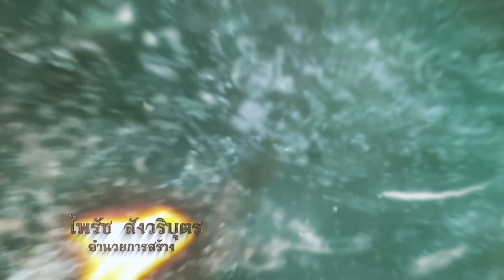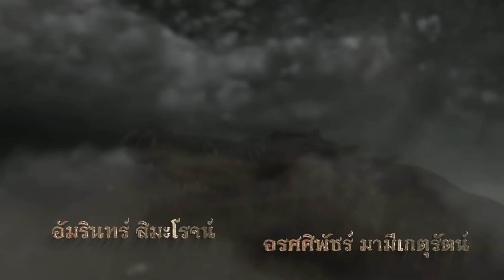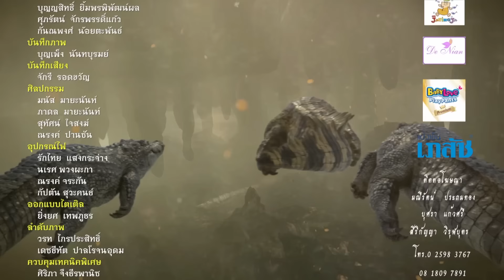ลูกผู้ชายชื่อไกรทอง - ตอนที่ 35 (25 ธันวาคม 2565)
Legend of Krai Thong is fantasy adventure TV series ,based on the  Thai folktale originating from Phichit Province. It tells the story of Chalawan, a crocodile lord who abducts a daughter of a wealthy Phichit man, and Kraithong, a merchant from Nonthaburi who seeks to kill Chalawan.
(Some material may not be suitable for children. Parents urged to give parental guidance. May contain some material parents might not like for their young children.)

จากตำนานเล่าเรื่องเมืองพิจิตร
มาประดิษฐ์เรียงร้อยถ้อยอักษร
จากเค้าโครงต่อเนื่องเรื่องละคร
องค์ภูธรเลิศหล้านภาลัย
มาผสานเคล้าผสมกลมกลันแต่ง
พร้อมดัดแปลงเข้านิยมสมสมัย
ให้ลูกหลายได้ดูรู้เข้าใจ
เพื่อสืบสานตำนานไทยไว้ชั่ว.กาล...

ลูกผู้ชายชื่อไกรทอง เป็นเรื่องที่สร้างขึ้นโดยพระราชนิพนธ์ใน พระบาทสมเด็จพระพุทธเลิศหล้านภาลัย จากตำนานเล่าเรื่องเมืองพิจิตร  กับการสู้กันของ ชาละวัน ตำนานจระเข้ใหญ่เลื่องชื่อแห่งแม่น้ำน่านเก่าเมืองพิจิตร และ ไกรทอง ชายหนุ่มผู้กล้าหาญ อาสาปราบจระเข้ด้วยอาคม

วันที่ออกอากาศ :25 ธันวาคม 2565 (ช่อง 7 สี ), 29 ธันวาคม 2565 (Youtube Channel)
นักแสดงนำ : สุรศักดิ์ สุวรรณวงษ์, อิสซาเบล โคปิเต่, ปิ่นปินัทธ์ นิธศกุลไพศาล, มิตร มิตรชัย, ชนารดี อุ่นทะศรี, ชนุตรา สุขสันต์, สุกฤษฎิ์ สงแก้ว, โอภาภูมิ ชิตาพัณณ์, สวีเดน ทะสานนท์, ฤทธิ์ ฤาชา, สุระ มูรธานนท์, ณพบ ประสพลาภ, อรศศิพัชร์ มานีเกตุรัตน์, ลัลลดา แก้วยอดครู, ศมลถัท นาคอุไร, พบศิลป์ โตสกุล
จากตำนานเล่าเรื่องเมืองพิจิตร มาประดิศฐ์เรียงร้อยถ้อยอักษรโดย : บุราณ
บทละครโทรทัศน์ : ขุนวัง
วิเคราะเรื่องโดย : ประทิน พูลนิล
กำกับการแสดง : คูณฉกาจ วรสิทธิ์
อำนวยการสร้าง : ไพรัช สังวริบุตร
อำนวยการผลิต : สยาม สังวริบุตร , สยม สังวริบุตร
คำร้อง-ทำนอง เพลงประกอบละคร : ม่อน ด๊ะดาด
เรียบเรียง เพลงประกอบละคร : ม่อน ด๊ะดาด
ขับร้อง เพลงประกอบละคร : ปลื้ม สังวริบุตร
ขับเสภา : สมชาย ทับพร